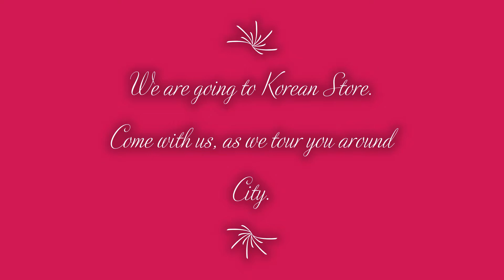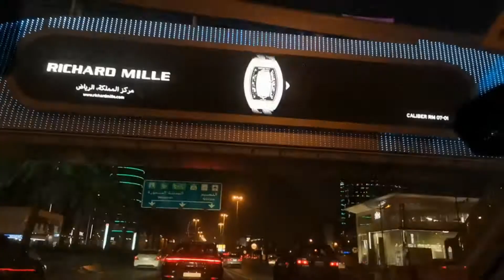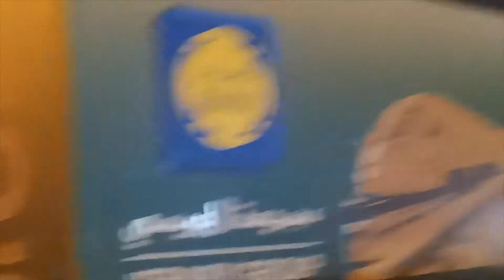Trip to Korea Store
Tahk you for watching! Night Road trip along Riyadh City Square.

Thanks for clicking my video guys.. Im aFilipina, living in Saudi Arabia.
Just wanna show you what life's give me here in ME.
Stay intouch so we can grow till end and be success together then.